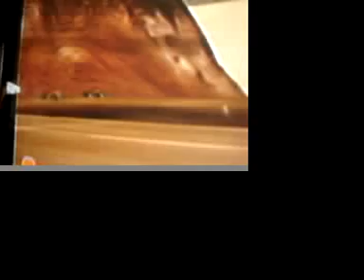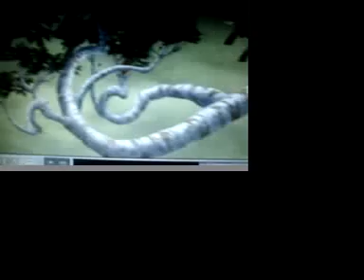Clone Wars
Dark times lead to a history about the Clone Wars between the Galactic Republic and the CIS